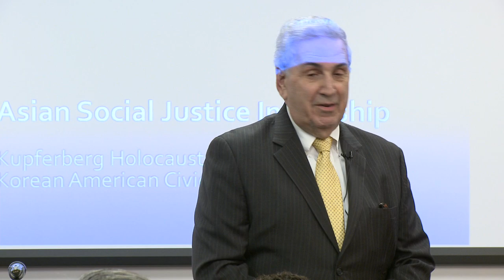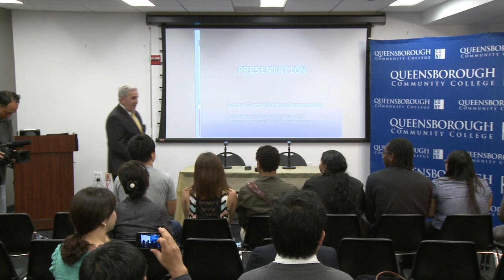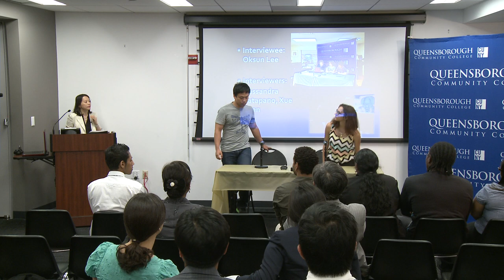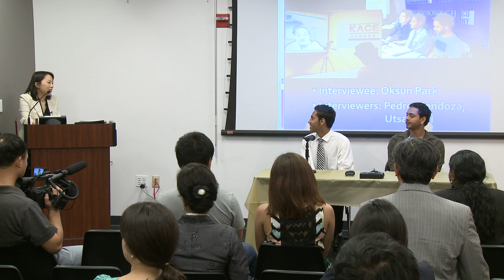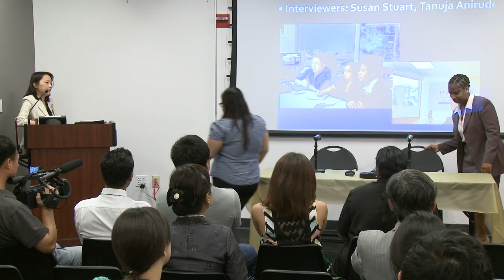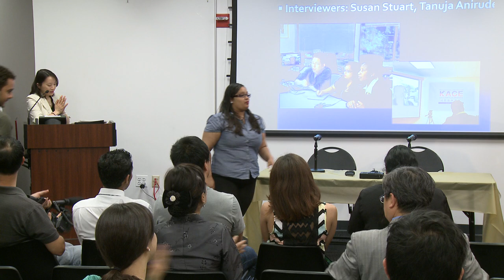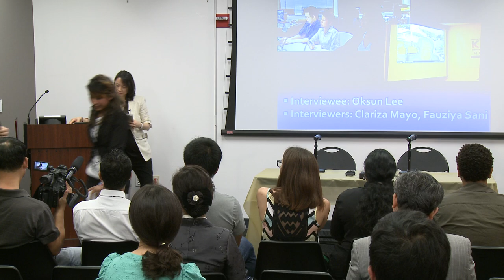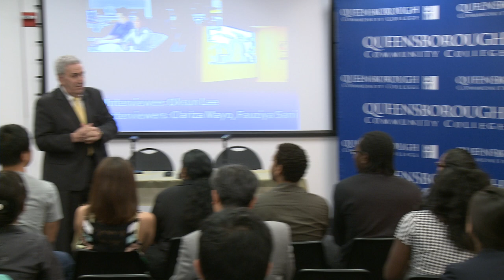Asia During WWII: Survivor/Student Internship Ceremony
Final presentations of Asia During WWII Internship program. Students will present the results of their Skype interviews of Comfort Women Survivors in Korea.